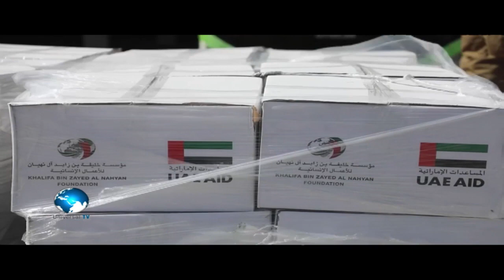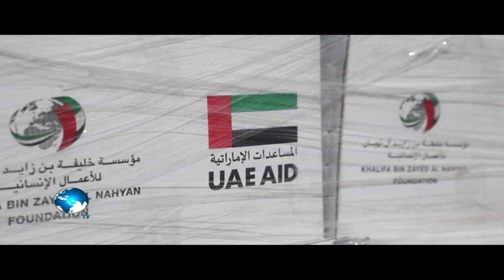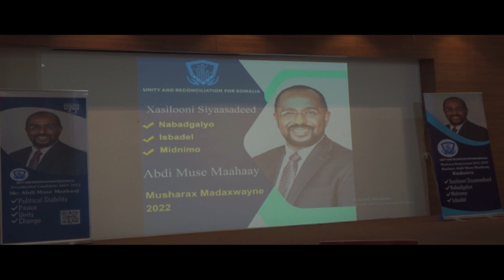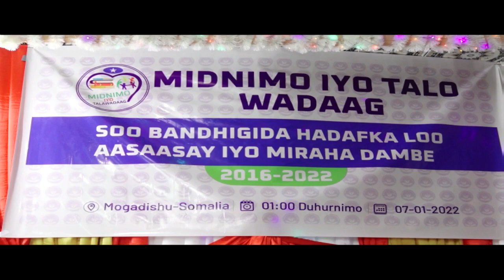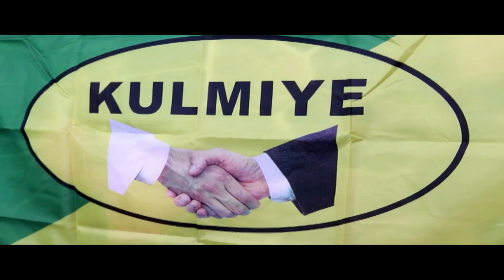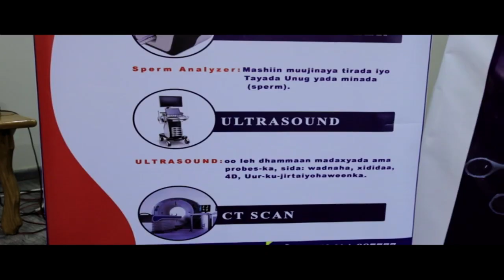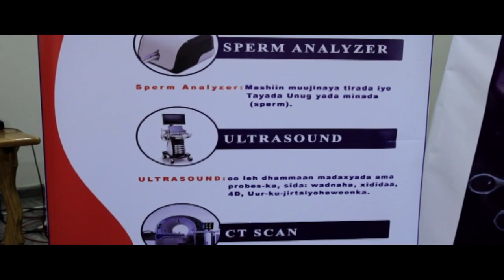Warka Universal TV 07 01 2022